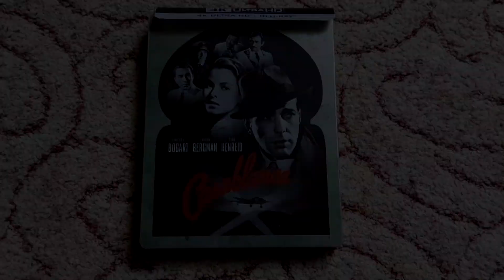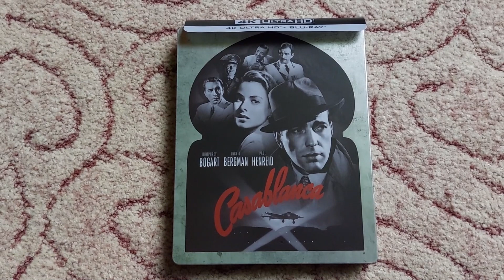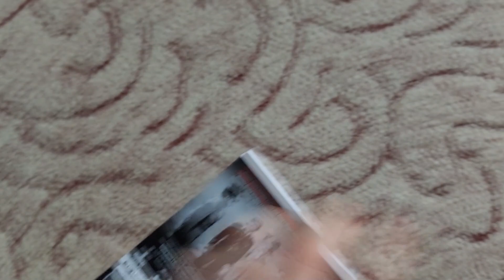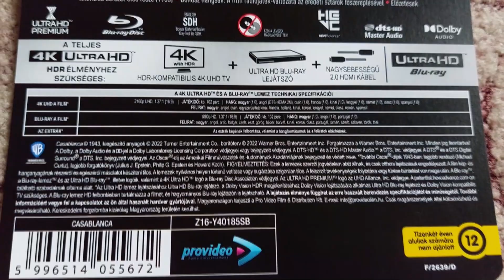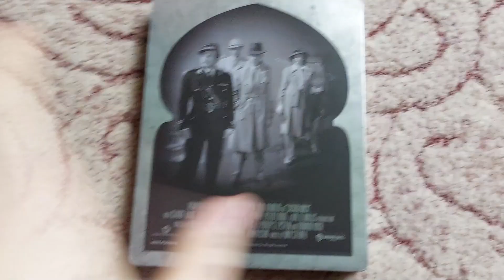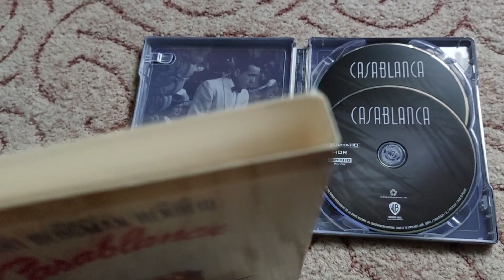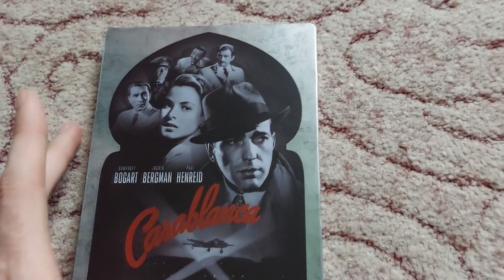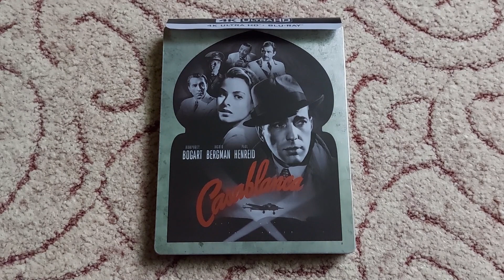Casablanca (1942) | 4K UHD + Blu-ray | Steelbook Bemutató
Bemutatom a Casablanca (1942) c. film steelbook kiadását.

Főszereplők: Humphrey Bogart
Ingrid Bergman
Paul Henreid
Peter Lorre

Rendezte: Kertész Mihály